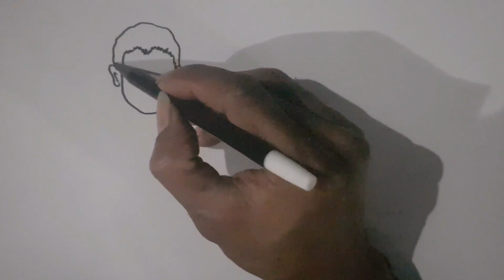VIDEO PROFIL PART #2 - BIOGRAFI JM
kali ini KELANJUTAN video profil saya,cerita hidup dari masa kecil saya ,yang di ceritakan dalam bentuk drawing story..simak videonya sampai selesai..semoga bermanfaat.